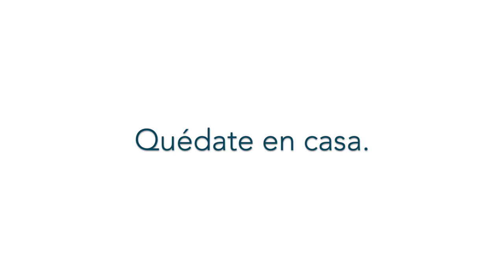San Prudencio 2020 | Diócesis de Vitoria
Invitación a la celebración del Día de San Prudencio, patrón de todos los alaveses, por el párroco de la Basílica de San Prudencio de Armentia D. Josetxu Apellaniz.

Celebración eucarística en honor a San Prudencio en directo el martes 29 de abril de 2020 a las 12:00h, aquí en nuestro canal de YouTube, en la web y Facebook.